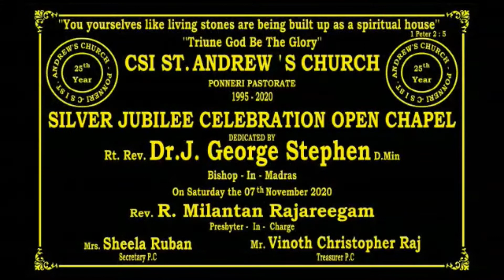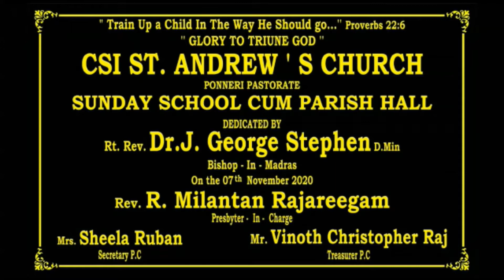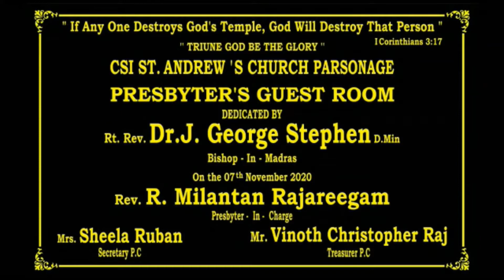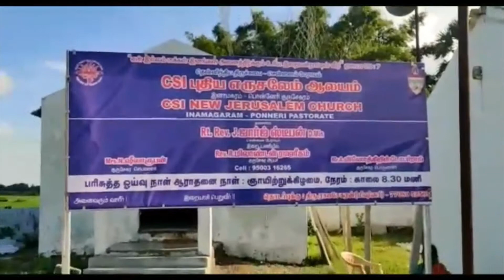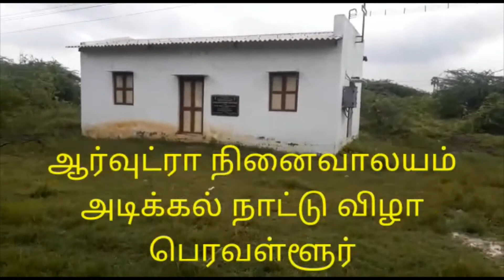CSI.St Andrews Church Ponneri - Chennai Diocese | ஐம்பெரும் விழா | புதிய ஒப்படைப்புகள்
CSI.St Andrews Church Ponneri - Chennai Diocese | ஐம்பெரும் விழா | New Additions & Developments.

Reason for celebrating the ஐம்பெரும் விழா. New additions to the church and developments.